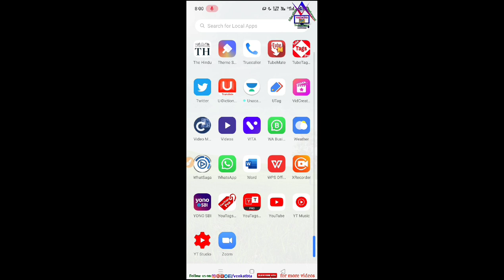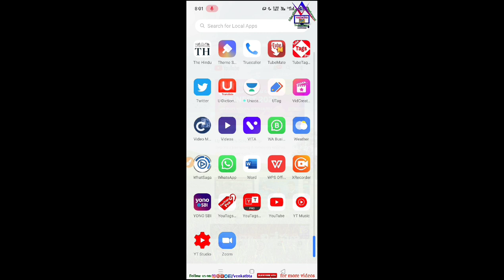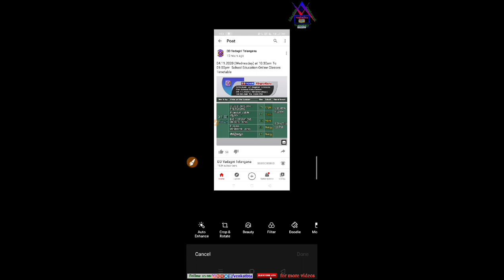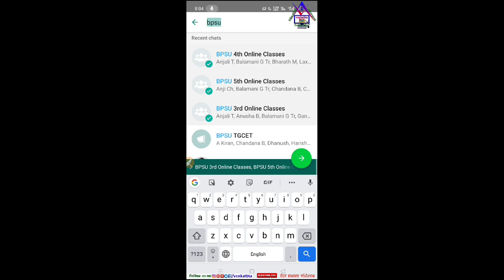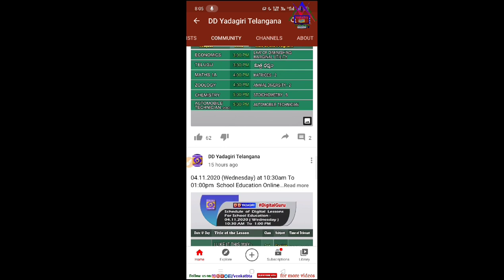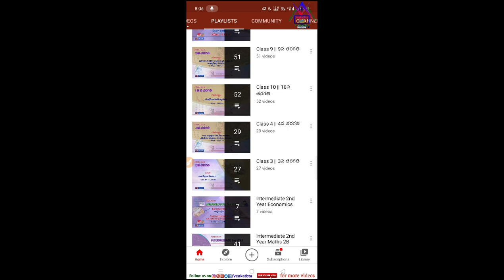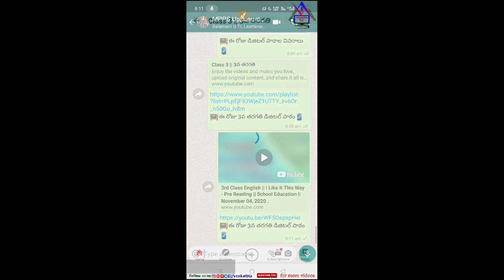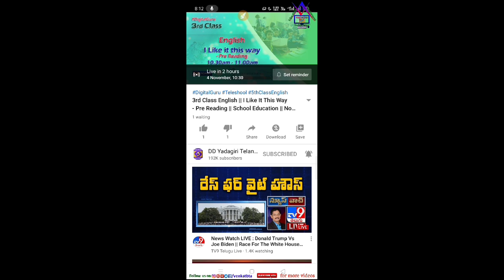డిజిటల్ పాఠాల వీడియో లింక్ లను విద్యార్థుల కు లైవ్ సమయానికంటే ముందే పంపించడం ఎలా?